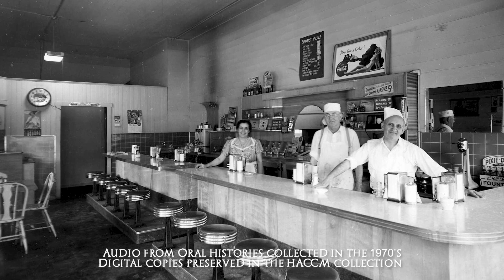HACCM's 15 Year Celebration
Created for the 15th anniversary gala, this video offers reflections on the founding of HACCM and its growth in the first 15 years.